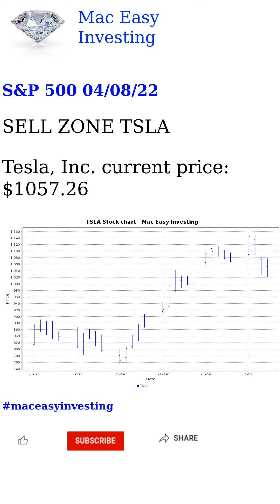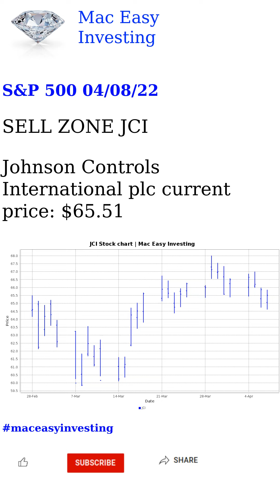S&P 500 04/08/22 Analysis